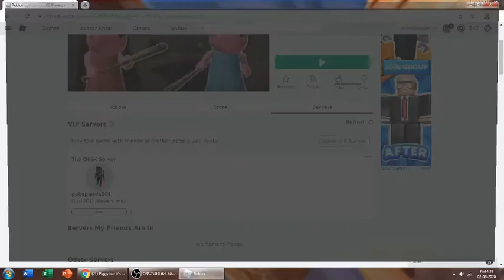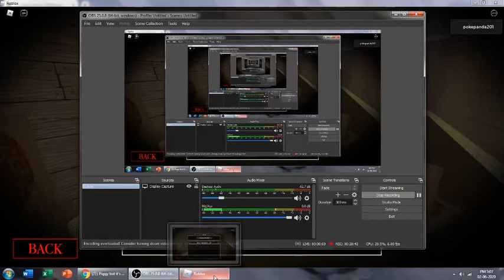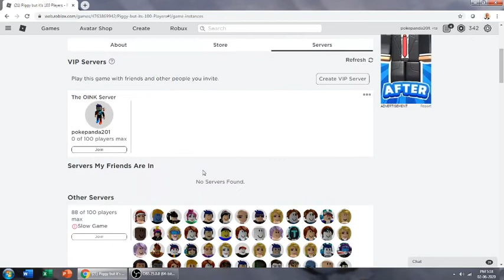Trying To Beat 10 Bots Solo!! (I Failed This Time)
This video, I tried to beat 10 bots solo but the game lagged and I did not beat it. But this does not mean that I will give up.

Piggy is a game on Roblox where you have to find different items and keys and escape the map without running into the monstrous Piggy.